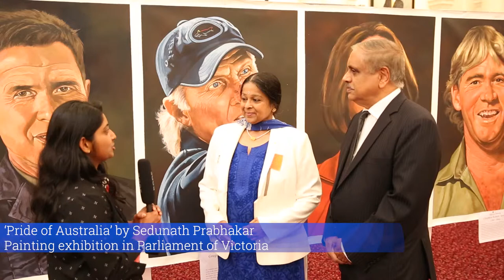'Pride of Australia' Painting exhibition by Sedunath Prabhakar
Comments by Legend Dancer Tara Rajkumar (OAM) and Dr. Rajkumar